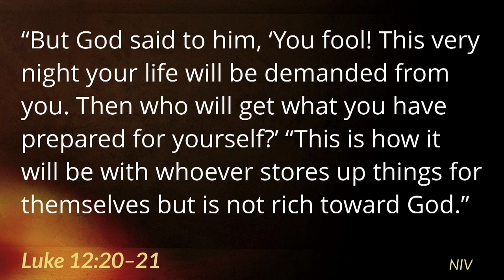Why do we not have a greater sense of urgency about our future? ~ Luke 16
Have you ever seen a businessman at the airport?  They are in a suit, they have their briefcase, they are on their phone making deals.  The stewardess finally must tell them to get off their phone.  Then the plan lands and they are on that phone closing deals.  They are thinking about deals, money, their future every second.

What Jesus is asking us, as disciples, as followers of Christ.
WHY DON’T WE HAVE THE SAME URGENCY ABOUT OUR FUTURE?